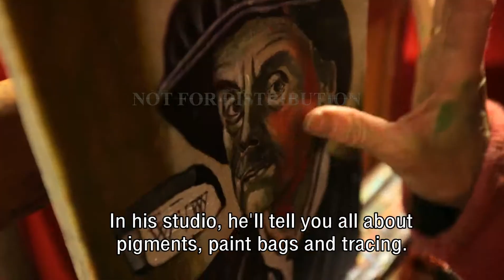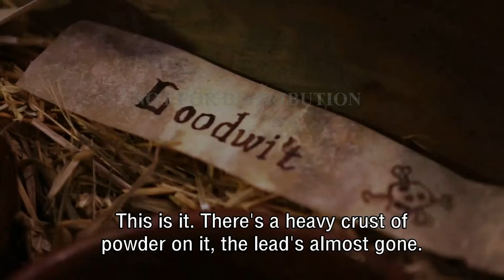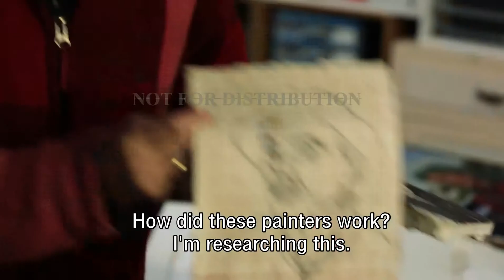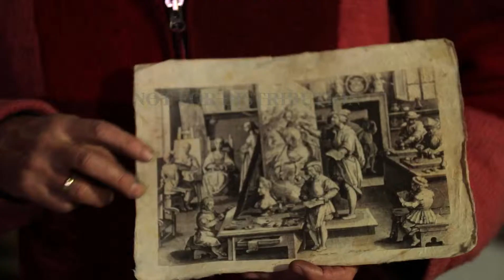08 De Schilder Wim de Goede ENG